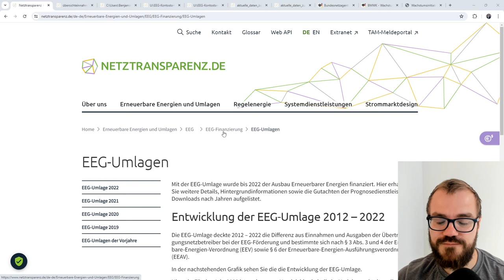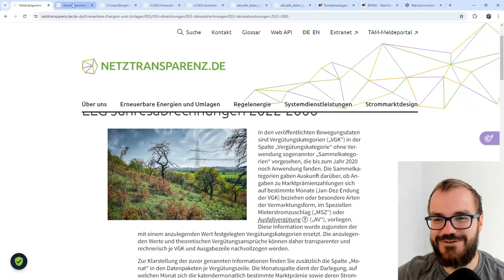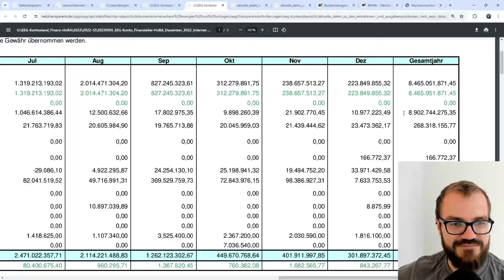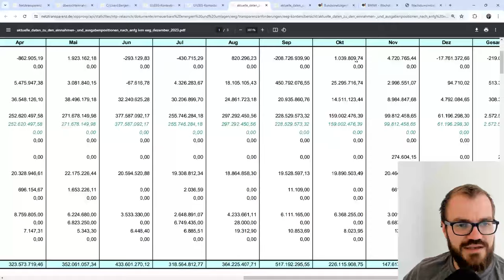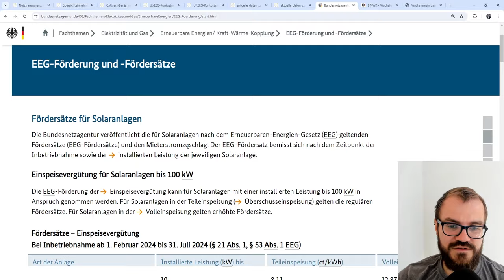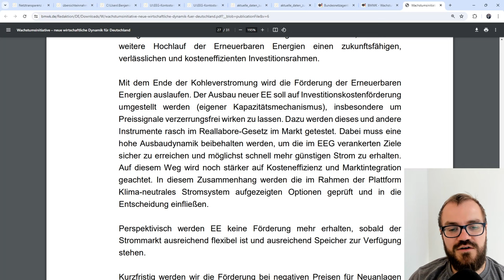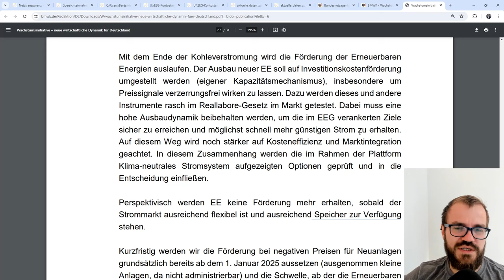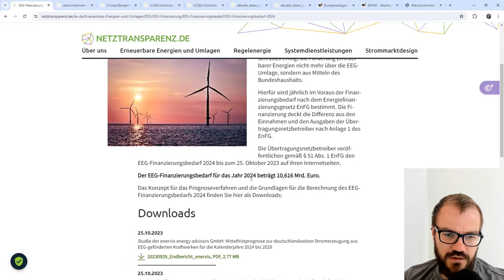Das EEG-Konto und fällt die EE-Vergütung weg?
Nachdem die EEG-Umlage weggefallen ist, wird nun monatlich Steuergeld in das EEG-Konto eingezahlt. Wo steht das Konto aktuell? Und wie wird sich die EEG-Vergütung in Zukunft verändern?

00:00 Willkommen
00:45 Entwicklung der Umlage
03:28 Einnahmeposten des Kontos
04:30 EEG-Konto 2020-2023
10:59 EEG-Konto 2024
14:25 EEG-Fördersätze
15:30 Positionspapier
16:40 Wegfall EEG-Förderung?
23:45 abschließende Worte